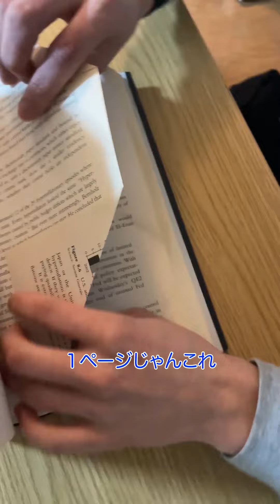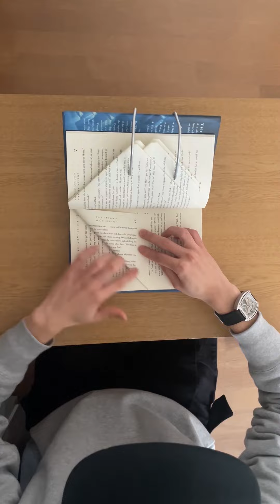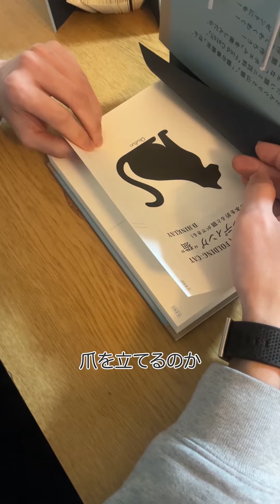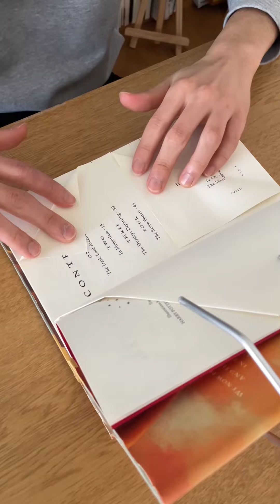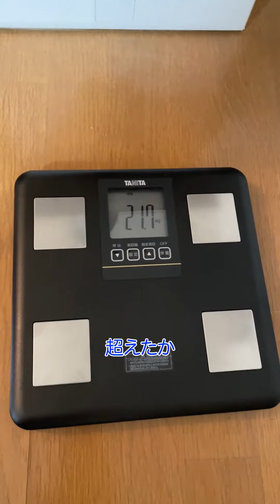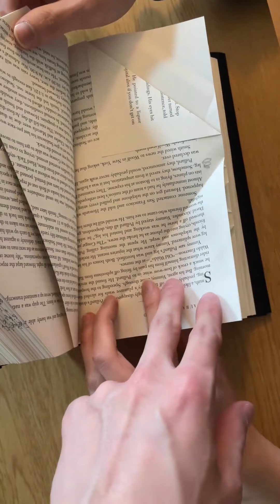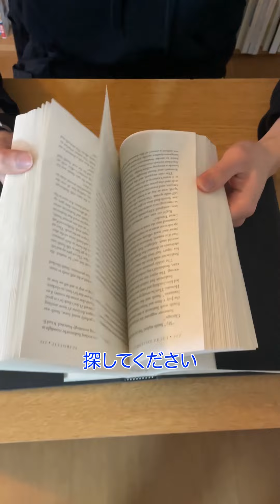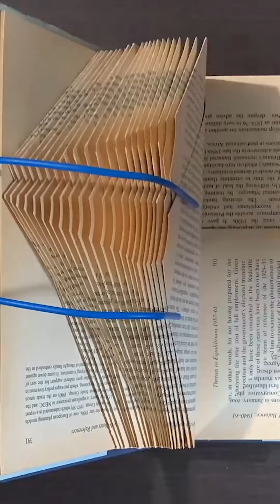ブックフォールディング動画まとめてみた！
こんにちは、たかしです！
「たかしの塔」ご覧頂きありがとうございます！

OruFun (オルフォン)
OruFun代表/プロデューサー
ブックフォールディングという本を材料にしたインテリア、アートを製作しています。
クリエイターD.Hinklayと2人で活動。国内外での個展開催やテレビ、海外雑誌等でのメディア出演多数。
一部製作方法は特許取得済み。
TikTok, Instagram, Twitterフォロワーは世界中におり、その数約20万人以上。
累計40カ国で作品、制作キットの販売。

nonartizan (ノンアルチザン)
nonartizanは、パンツの裾から靴の履き口の間の僅かな隙間で遊ぶ靴下のブランド。
コンセプトは "Play the discontinuous". 「非連続性を遊ぶ」です。
靴下が大好きすぎていろんなブランドの靴下を買いすぎたり、自分で作るようにもなりました。
ブランド名「ノンアルチザン」は長いので略称は「ノンアル」です。

ファッションをワンランクあげるのも台無しにするのも。
見えないところへのこだわり、靴下にあると思います。
本来は縁の下の力持ちですが、少し遊び心をもたせてみました。